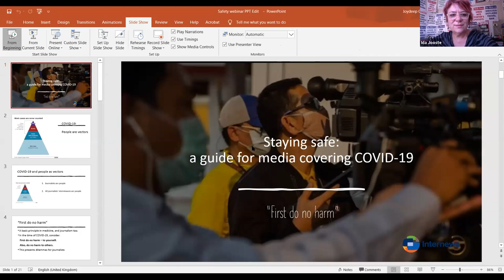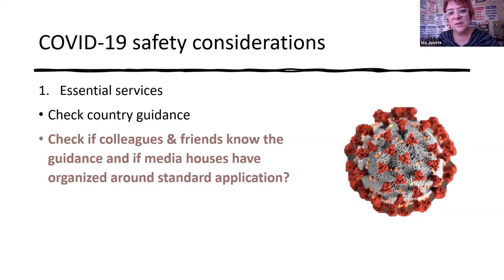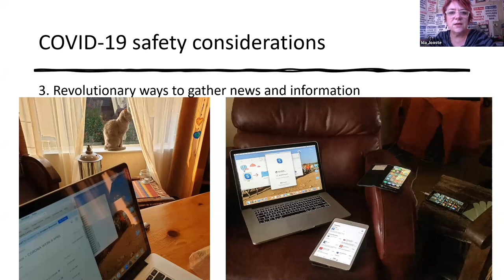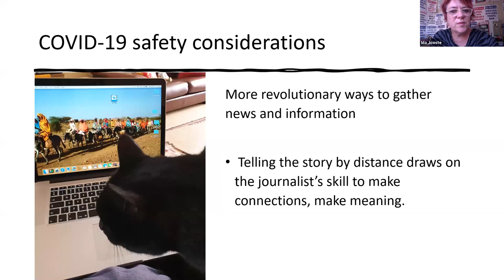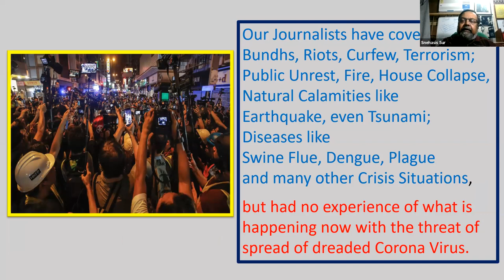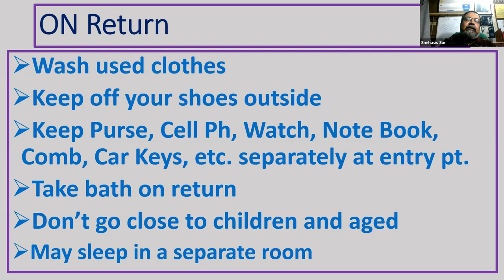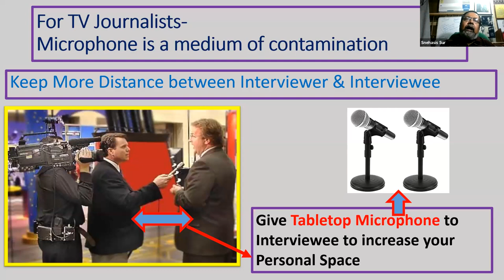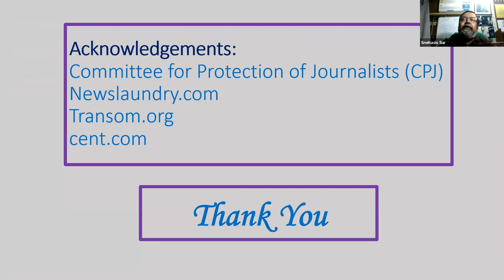Webinar: Staying safe while reporting on Covid-19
Designed to provide practical advice for how journalists, particularly in audio-visual media, can stay safe while covering the Covid-19 pandemic.

Internews’ Global Health Advisor Ida Jooste shares tips on staying physically safe while on assignment and mentally healthy while working remotely. We’re also joined by Snehasis Sur, a senior journalist, media trainer and president of the Press Club, Kolkata, who discusses a guide he co-authored on journalists’ safety in the Covid-19 era.

Please check out our summary of this webinar with some tips and a Q&A